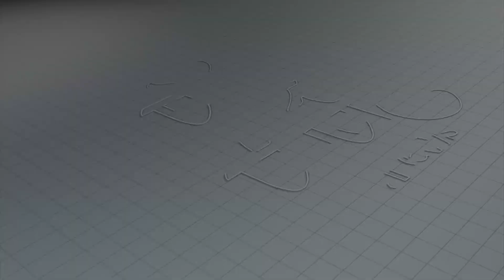...तर निवडणूक लढेल - संदीप खर्डेकर | Pune | BJP